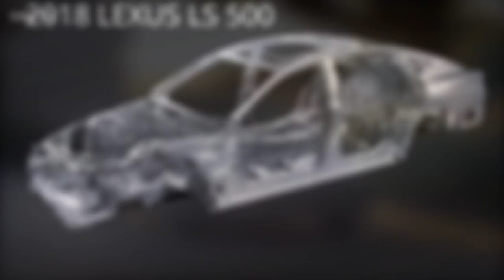2018 LEXUS LS 500 interior exterior and Review-AutoCar TV NewCar.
2018 LEXUS LS 500 interior exterior and Review-AutoCar TV NewCar.